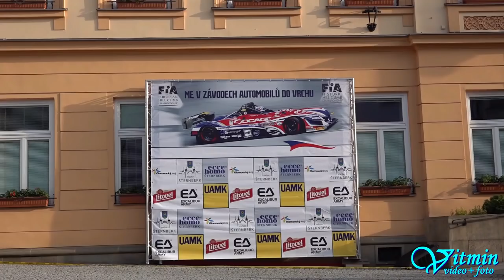Škoda Felicia - Martina Zoufalá - ME Ecce Homo Šternberk 2019 - Engine explosion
Martina Zoufalá jela na Ecce Homo pěkně, ale to jen do té doby, než se jí před cílem druhé jízdy odporoučel motor do věčných lovišť ... a ojnice na asfalt.